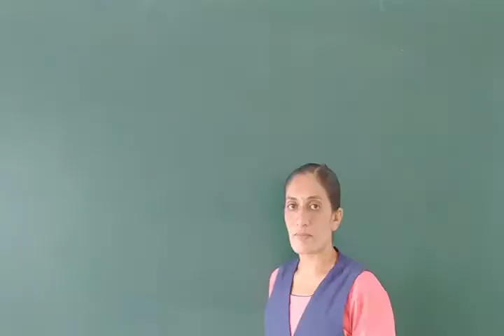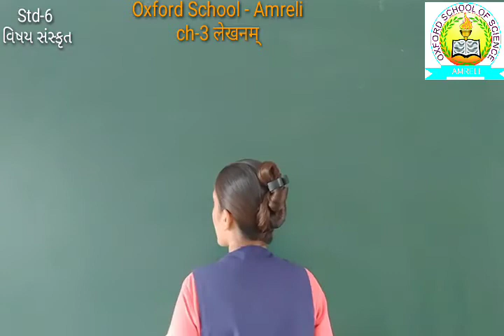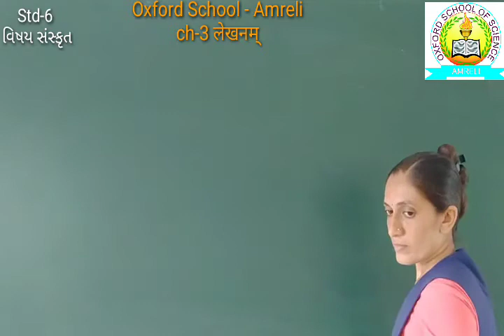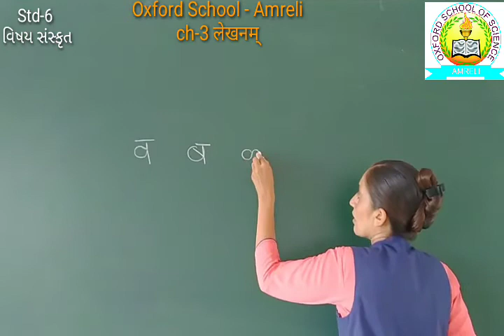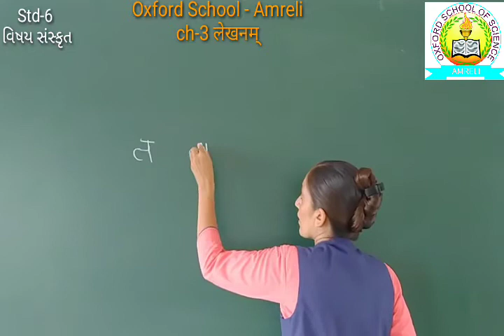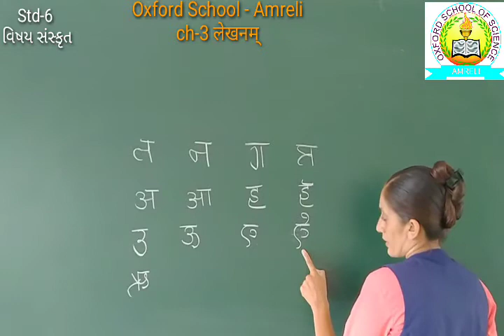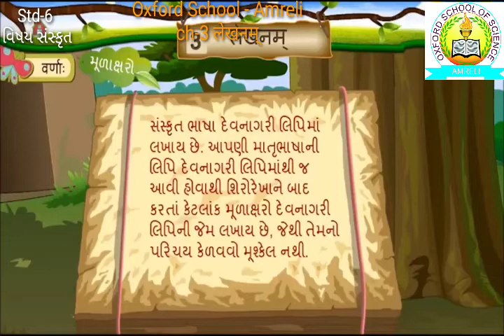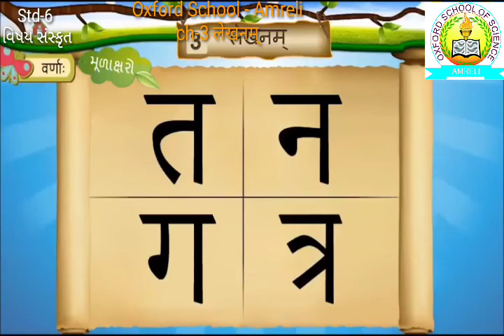Std-6 Sanskrit ch-3 लेखनम् Part-1